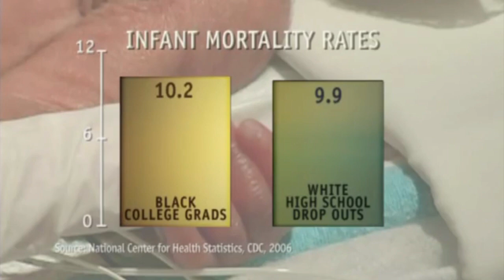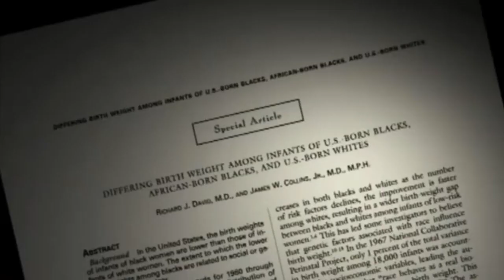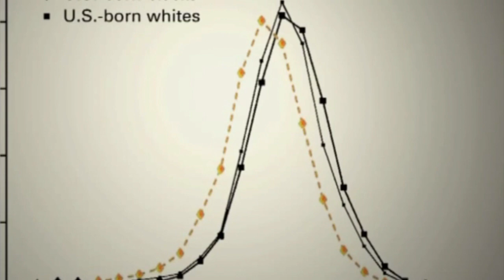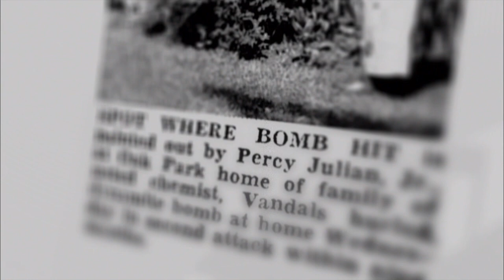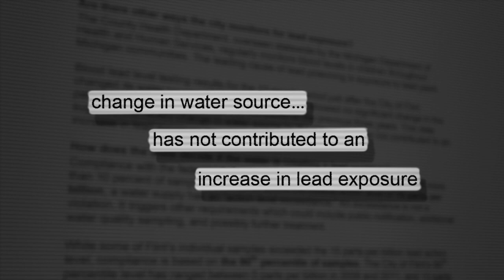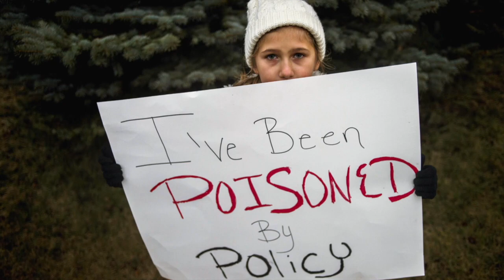The AAAS Kavli Science Journalism Award Lecture with Llewellyn Smith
Science journalism enhances public understanding of science. But it also can reveal the connection between science and social justice, as well as challenge public assumptions about who creates knowledge.

Smith was co-executive producer of the award-winning 2008 PBS series “Unnatural Causes: Is Inequality Making Us Sick.” He shared a 2017 AAAS Kavli award for the NOVA program, “Poisoned Water,” a disturbing, behind-the-headlines look at the water crisis in Flint, Michigan and its human cost. In 2007 Smith received the AAAS award for “Forgotten Genius,” the story of Percy Julian, the grandson of Alabama slaves who overcame racial discrimination to become one of the leading chemists of the 20th century.

The AAAS Kavli Lecture brings winners of the distinguished science journalism award to campuses for public lectures and workshops with journalism students. Twitter: @AAASKavli

for more information on the AAAS Kavli Science Journalism Awards.